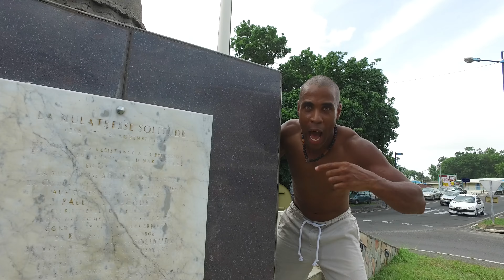WILSON LI & DAVIS ÉRAUSS / CHIRÉ PAPYÉ ( YO KA FÈ MOUN CHIRÉ PAPYÉ / DI YO INYAM ON MANJ )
WILSON LI & DAVIS ÉRAUSS / CHIRÉ PAPYÉ

(Auteur  Interprète Slameur et parolier )

( YO KA FÈ MOUN CHIRÉ PAPYÉ / DI YO INYAM ON MANJ )